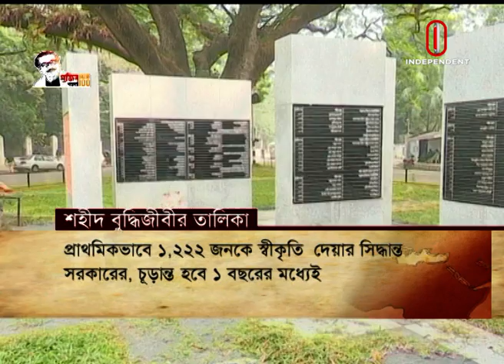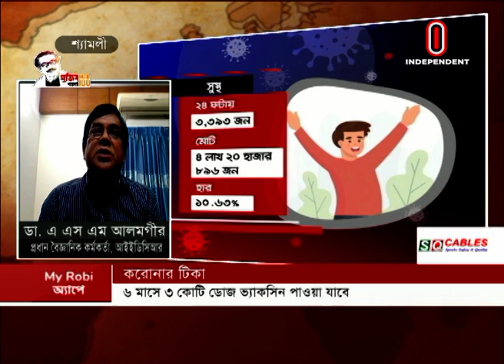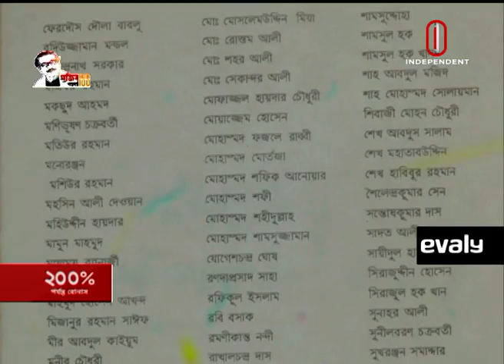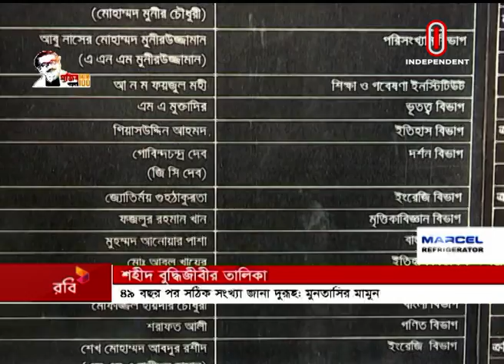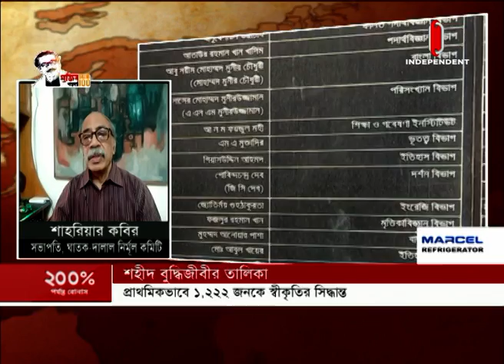Editor's Pick || এডিটর'স পিক || 13 December 2020